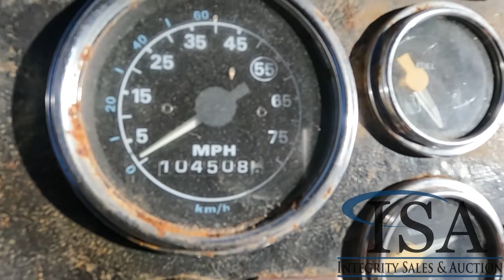19175 - 1997 Ford LN8000 Patrol Truck Will Be Sold At Auction!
1997 Ford LN8000 Patrol Truck Will Be Sold At Auction! for all the auction details!